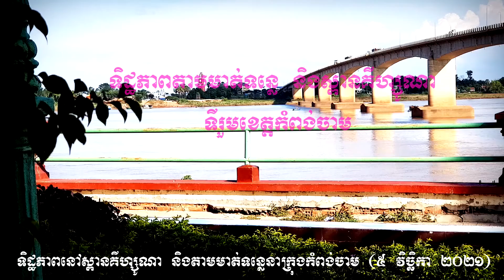ទិដ្ឋភាពតាមមាត់ទន្លេនិងស្ពានគីហ្សូណា ទីរួមខេត្តកំពង់ចាម | Yim Sosathya - ទិដ្ឋភាពស្រុកខ្មែរ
Welcome everyone
Yim Sosathya - យឹម សុសត្យា is an official Channel of Mr. Yim Sosathya to production of educational videos, educational short films and share general education, share Khmer history, share Khmer literature and share personal skills.

My vision for share personal skills and share the good knowledge to all people.